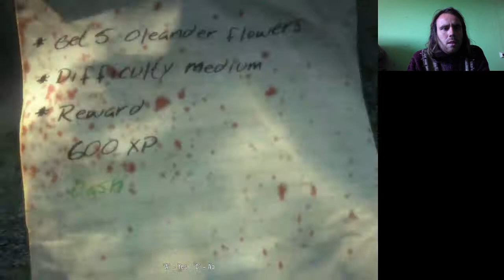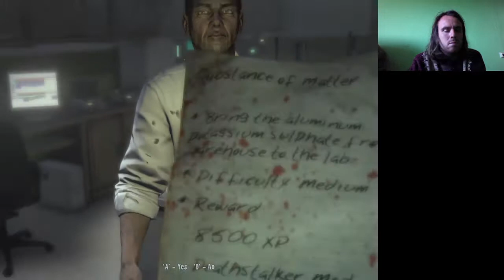TALÁLKOZÁS OPEVAL Dead Island végigjátszás #26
A laboratórium összes mellékküldetése megvan. Már nincs sok hátra a börtönig.